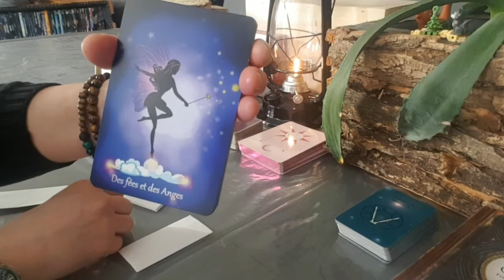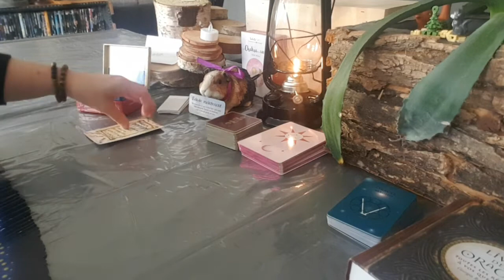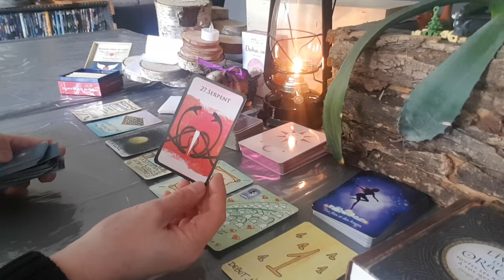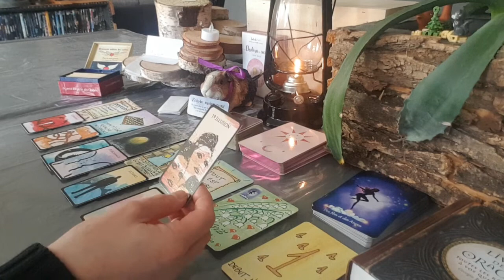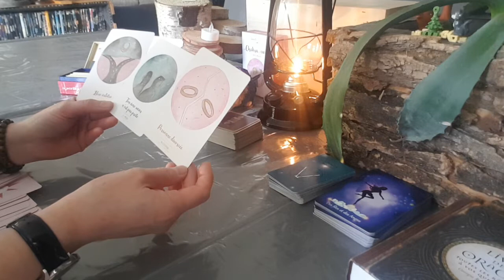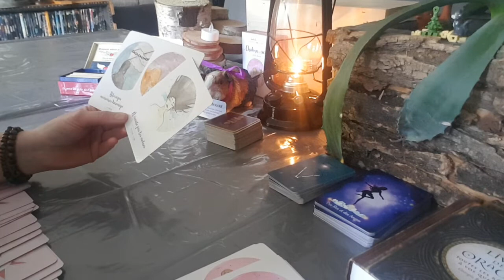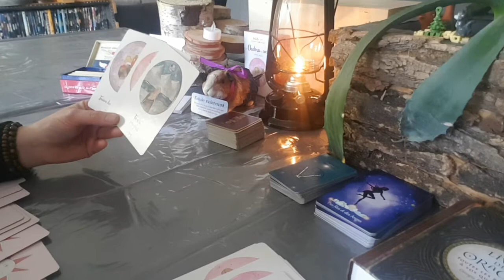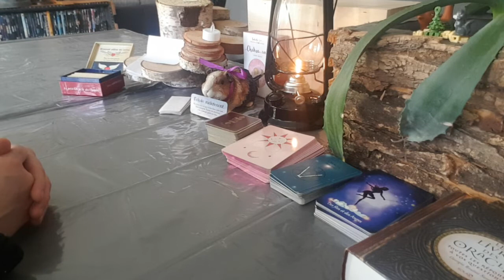Guidance sentimentale pour les Scorpion Mars 2021.